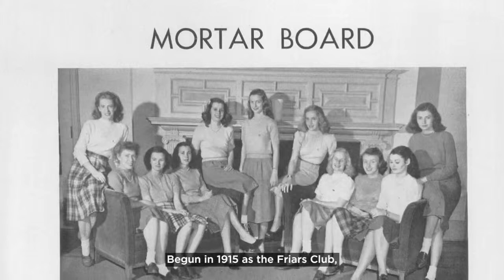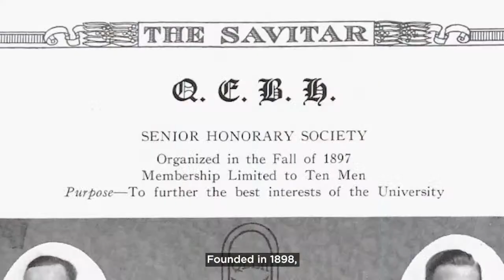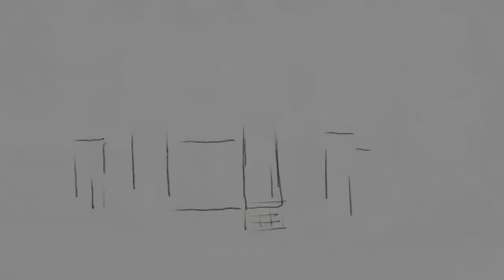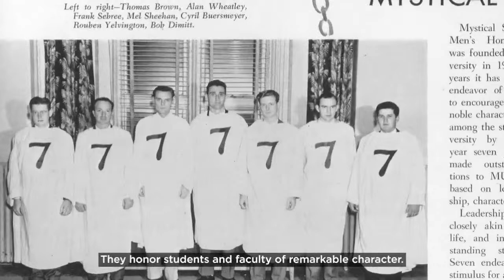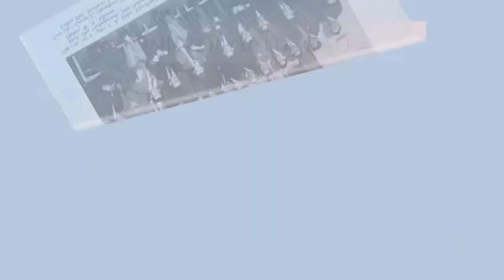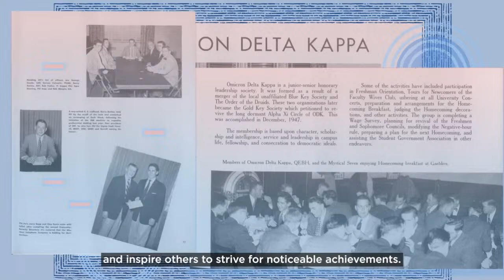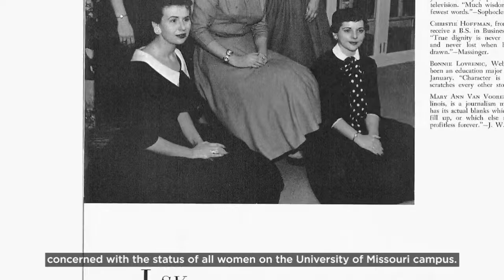Mizzou Tap Day, Spring 2024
Join us for the 97th Annual Tap Day tradition on Friday, April 19th, 2024 at 3pm in Jesse Auditorium. Since 1927, Tap Day has celebrated some of MU's most exceptional students. Each year, a small group of students are selected (or tapped) by their peers to join one of MU's six secret honorary societies. These societies include QEBH, Mystical 7, LSV, Mortar Board, ODK and Rollins Society. Students are selected for excellence in academics, leadership, and service on campus and in the community. The identities of these new initiates are kept secret until Tap Day, when they are publicly revealed. Each society also honor taps MU staff and faculty members who have contributed significantly to the university.